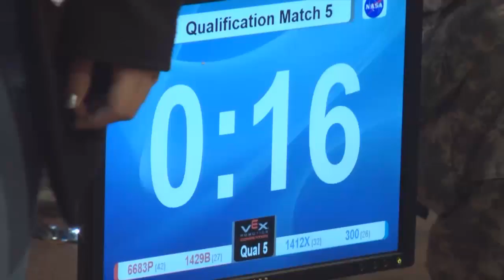Army sponsors robotics competition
SAN ANTONIO -- Competition was fierce as teams of high school students battled in the VEX robotics competition held before the Army All-American Bowl next to the Alamodome, Jan. 4.

Army Technology Live's Dennis Neal has the report.